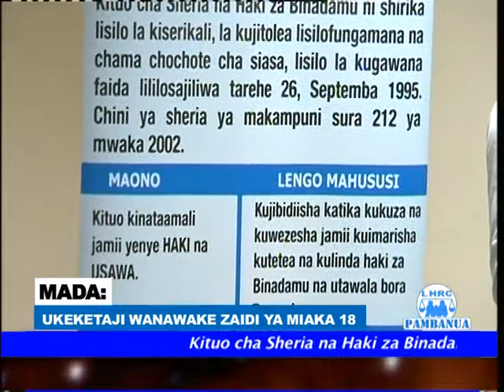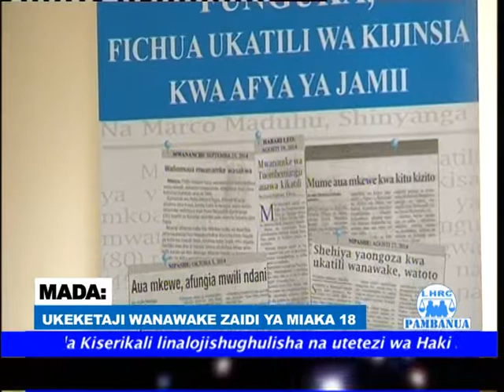UKEKETAJI KWA WANAWAKE